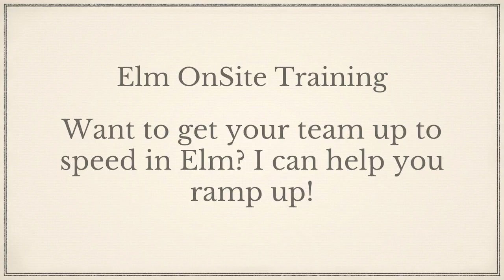Elm Concerns - Hiring Staff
If you are considering moving to Elm or another technology like Elixir, Erlang or Haskell you might worry that you will have trouble hiring staff.  It turns out that using cool tech can often help you hire great staff.
Zachary Kessin: IF you are considering moving to Elm from another technology like Typescript or JavaScript, one objection you might have is that Elm is not as large an ecosystem as say JavaScript is. You may be concerned that if you adopt Elm, that you will have a hard time hiring developers who can work in Elm. And this is not an unreasonable concern. There are less people who are experienced Elm developers than there are experienced JavaScript developers. However, it turns out it's not as big a concern as you might think. Over at No Red Ink where they have 100,000 lines or more of Elm in production, they've been able to hire people pretty easy, according to things that Richard Feldman and others have said. Basically, they've announced, "Hey, we're using Elm," and people approach them.

 The reason for that is simple. There are a lot of developers who might not know Elm but might have heard that it's an interesting thing and want to work with it. In addition, using a technology like Elm, that's more advanced and stands out, makes you as an employer stand out, as this presents the image of, "This is somewhere that I would like to work. I don't want to be doing Java, you know?" Similar things can be said of Erlang or Elixir or Go or some other technologies that a certain type of developer might be attracted to working for you simply based on the technology you're using because they're tired of whatever they had been using. So what seems like it could be a liability for a language like Elm in some ways could actually be a major benefit because you are inverting the process. You are putting out a big flag that says, "Interesting people work here, wouldn't you like to join us?" And that can be a great asset in recruiting.
 And if you do want to get your team up to speed with Elm faster, I provide coaching services and training services in Elm. Please drop me an email and I would be happy to talk to you about it.
Considering getting your company started with Elm, want a free consult, sign up